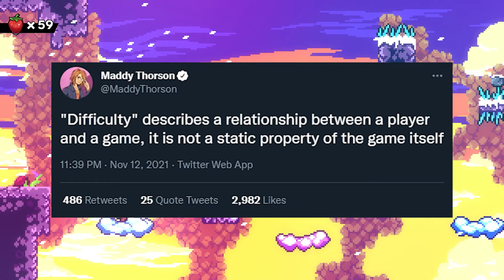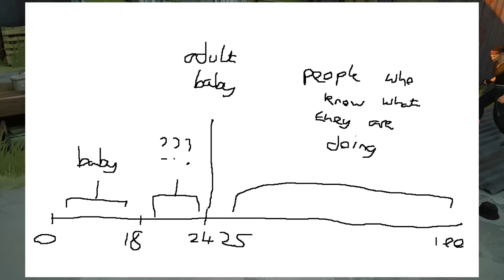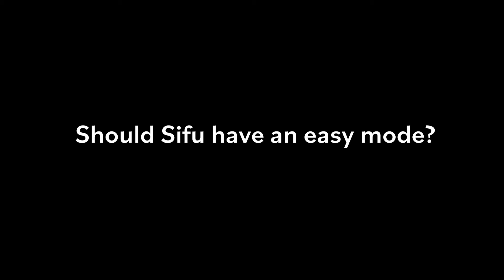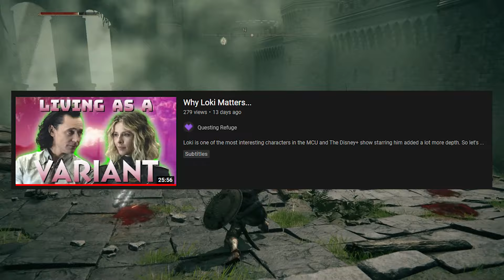i made this video on difficulty in games and i am so sorry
like, i am really sorry, okay? i promise not to do this again.

Games in order (probably):
-Elden Ring,
-The Last of Us,
-Celeste,
-XCom: Chimera Squad (it was the only one I had installed)
-Hades
-Getting Over It With Bennett Foddy
-Sifu
-Dota 2
-Bayonetta 3
-Devil May Cry 5? I think?
-Yeah this is definitely not order, sorry.
-Oli Oli World

Music
-Gwyn Lord of Cinder from Dark Souls
-Reach for the Summit from Celeste
-Enter the Gang Terf from Sifu
-Crash the Dancefloor from Sifu
-Dota 2 Main Theme
-Discovering Art from Sifu